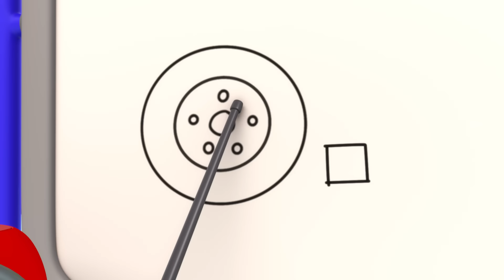A Caixa Misteriosa! | 2 HORAS DO GECKO! | Garagem do Gecko em Português | Desenhos Animados Infantis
Aproveite esta compilação dos melhores episódios e melhores momentos na Garagem do Gecko em Português!

🎞 EPISÓDIOS 🎞

00:00 A Caixa Misteriosa
02:18 A Caminhão Bebê ficou Doente
04:32 Mecânicos Diligentes
06:44 O carro novo do Weasel
09:02 Garagem do Gecko - Mudando o Visual do Caminhão Monstro!
11:10 Caminhão-bebê de bombeiros
13:26 Caminhão Monstro Entristecido
15:35 Diversão com o Caminhão de Bombeiros
17:47 O Gecko está Doente
19:59 O para-brisa quebrado do Bobby
22:02 Dia de limpeza na neblina
24:23 O Escorregador do Caminhão Basculante
26:41 Doçuras ou Travessuras com a Caminhão Bebê
28:48 Acampamento Desastroso - O Gecko Salva o Dia
30:56 Monster Truck Pulante
33:03 ESSA NÃO! Um Caminhão Monstro Voador - O Gecko Resgata o Max!
35:17 Loucura Magnética - Gecko ao Resgate!!
37:24 Os Mecânicos sonolentos
39:35 O Dia dos Namorados da Família Caminhão
41:47 Resgate de helicóptero na montanha lamacenta
43:59 A Caminhão Bebê Se Feriu Brincando
46:13 Sorvete movido a fguete
48:30 Eric, o Escavador
50:36 Vai lá, Verde!
52:49 A super sirene da Fiona
55:04 Não jogue fora... conserte e voe!
57:15 Weasel Pneus
59:31 A Aventura do Dino Perdido da Molly
1:01:49 Weasel, o ladrão de plantas
1:04:02 Gecko no ônibus
1:06:12 O aniversário do Mecânico Verde
1:08:29 Acidentes Aéreos Acontecem
1:10:38 O Bobby, o Ônibus Está Doente
1:12:56 Bebê Caminhão perde sua chupeta
1:15:07 Esconde-esconde dos mecânicos arco-íris
1:17:24 Gecko está sonâmbulo
1:19:40 Bobby Andando em Zigue-Zague
1:21:49 O Bobby, o Ônibus Está Agitado
1:24:03 A Grande Corrida
1:26:09 Consertando Um Ônibus À Noite - Gecko, Não Acorde Os Mecânicos!
1:28:22 Ônibus Bebê Dodói
1:30:32 Perseguição ao carro esportivo com a Vovó
1:32:47 Trator com Problemas
1:34:55 Verde, a amiga das árvores
1:37:05 Concurso Lava a jato
1:40:13 Emergência em dia de chuva
1:42:24 A Caminhão Bebê Perdeu um Dente - Dentista Gecko ao Resgate
1:44:32 O Gecko Ficou Congelado
1:46:38 Confundindo a Caminhão Bebê e o Caminhão Monstro!
1:48:51 O Acidente do Gecko
1:51:00 Lago Congelado
1:53:13 Problemas no Lava-Rápido
1:55:42 O Gecko está roncando
1:57:56 Mamãe Caminhão salva o dia
2:00:09 Bolo de aniversário voador
2:02:19 O Rio Sujo